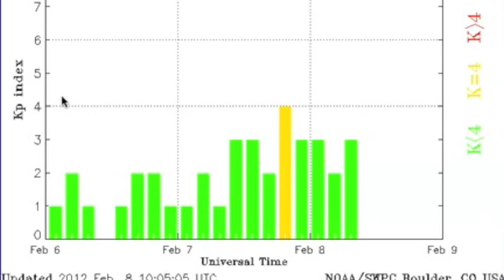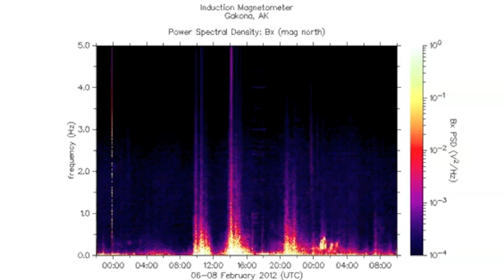2MIN News Feb8: Strange Quakes, High Ionization Levels